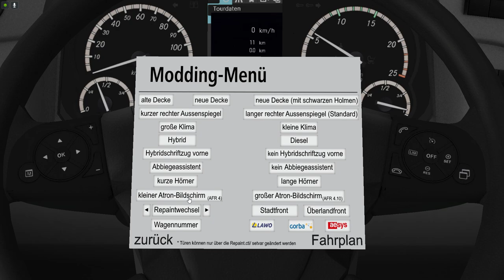Let's Play Omsi2 , Reinhausen mit dem C2 G